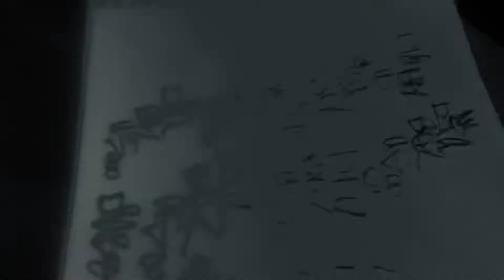Diabolus experimental scratchings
I love Japanese lettering, I love old Skool tagging and Graf as well, lately I’ve been obsessed with coming up with a lettering scheme for DIABOLUS, a film company I am currently making a reality. There are a few parts to it and YouTube is one platform I am interested in posting film content that is DIABOLUS centred. Every little experiment that comes across my lens, my iPhone lens as well as my bigger cameras lenses, it will probably grafted in this channel so as I can have a video scrap book I can access easily.